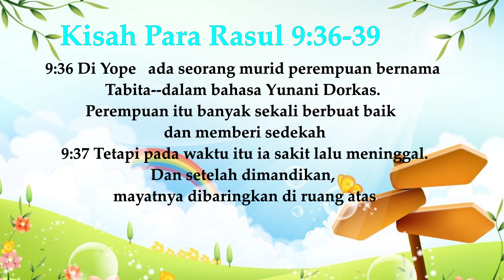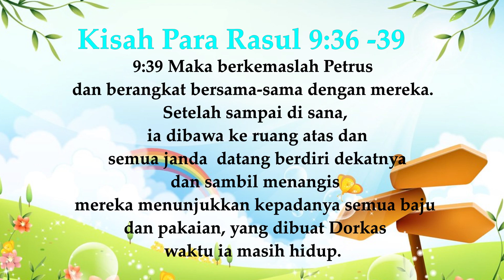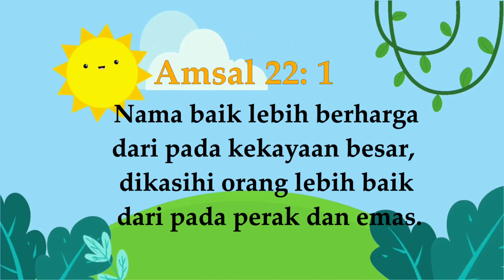Dorkas | Kisah para Rasul 9:36 -39, Amsal 22:1 | Impact Kids - 24 Juni 2023